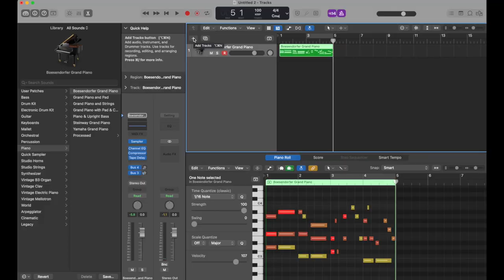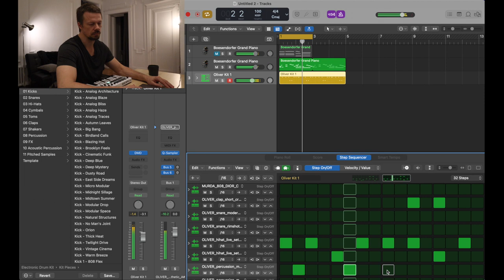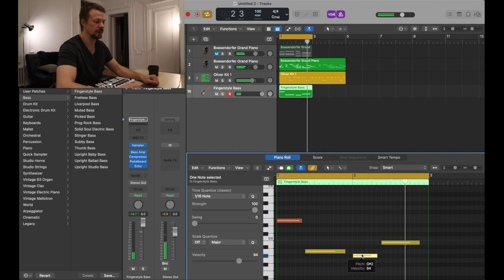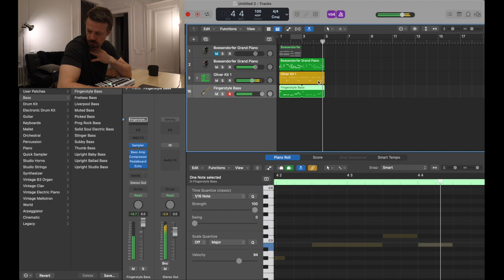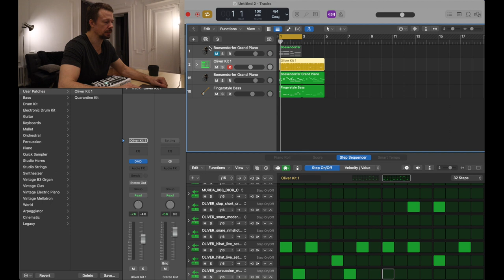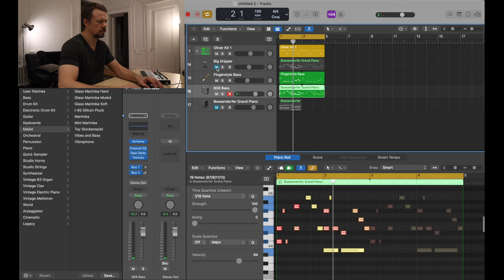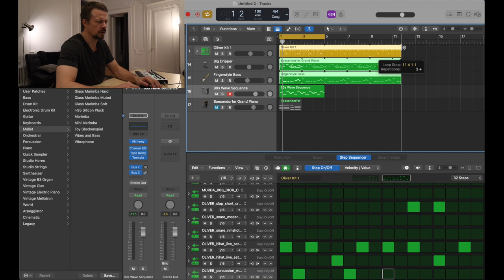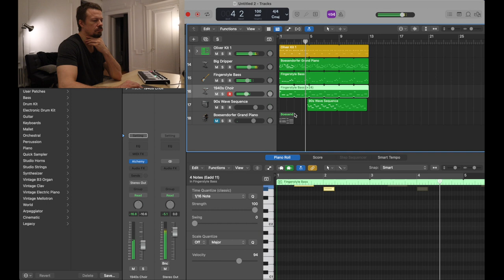Drunk Aliens At A Marimba Party sounds like this...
Vote in the comments below, on a scale of 1-10 how much do you like this beat?